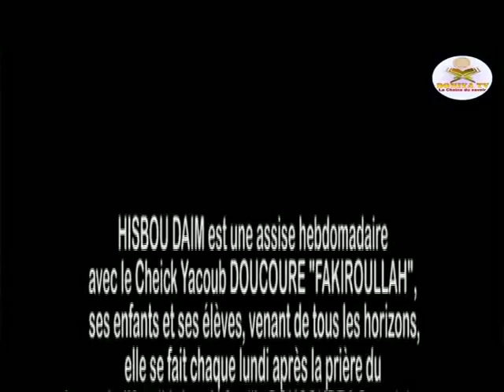Bénédictions du Cheick YACOUB DOUCOURE et ses adeptes contre Corona virus ou Covid 19.